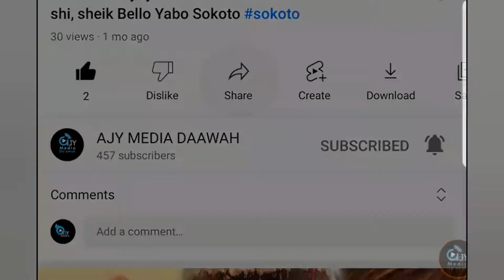KARATUN LITTAFIN ULUWUL HIMMA INDAAL RIJAALUL UMMAHDAGA BAKIN SHEIKH USMAN ABUBAKAR ABULHUSNAINA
KARATUN LITTAFIN ULUWUL HIMMA INDAAL RIJAALUL UMMAH
DAGA BAKIN SHEIKH USMAN ABUBAKAR ABULHUSNAIN
A DAURE AYI SHARE DON WASU MA SU ANFANA
08 MUHARRAM 1444 AH
06 AUGUST 2022